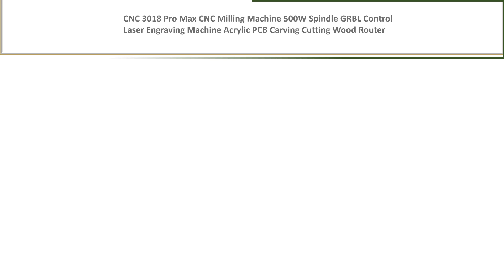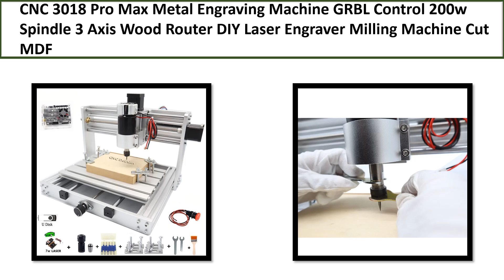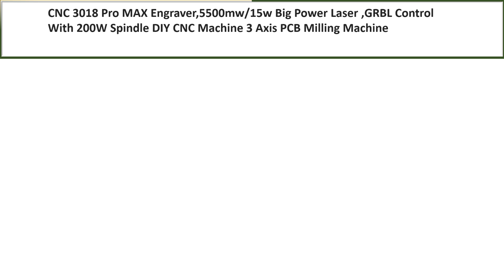TOP 5 BEST CNC 3018 Pro Max Review 2025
TOP 5 BEST CNC 3018 Pro Max Review 2025  (Aliexpress)

5. CNC 3018 Pro MAX Engraver,5500mw/15w Big Power

4. CNC 3018 Plus/Pro Max V2.0 0.5KW Desktop

3. Metal Engraving Machine GRBL Control 200w

2. CNC Milling Machine 500W Spindle GRBL Control

1. 3018 Pro Max 3 Axis CNC GRBL Control DIY Mini